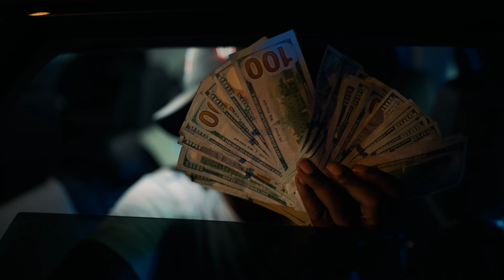G$ Lil Ronnie X OG Kunpapi - Yeah Iight (Shot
Literally (Deluxe) Coming Soon!!